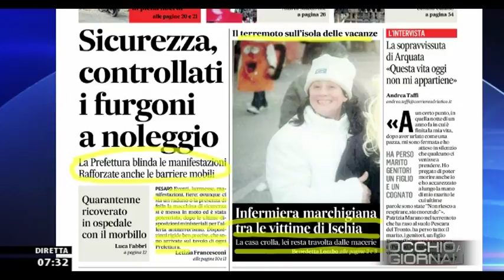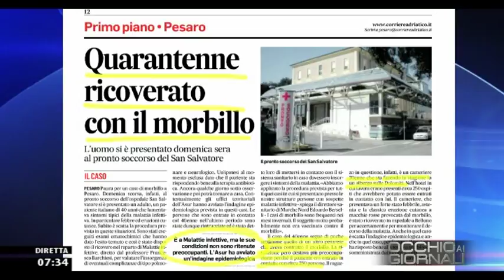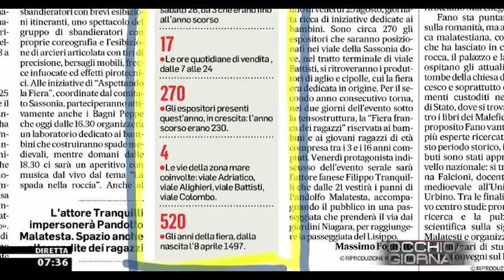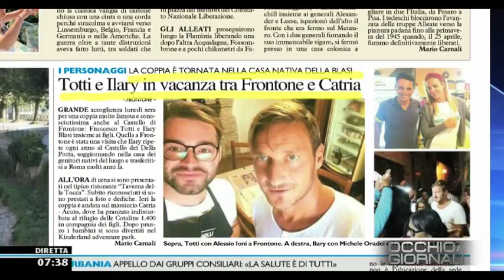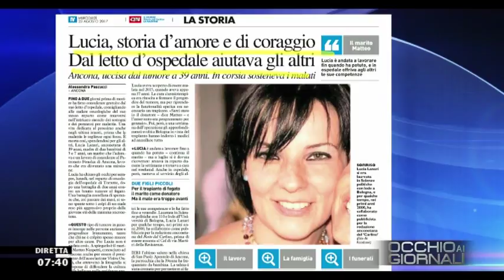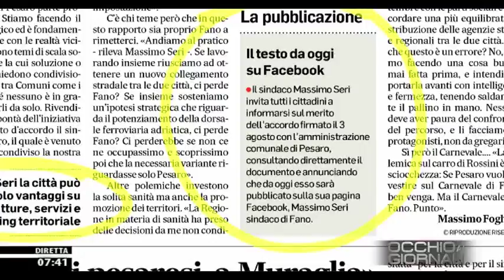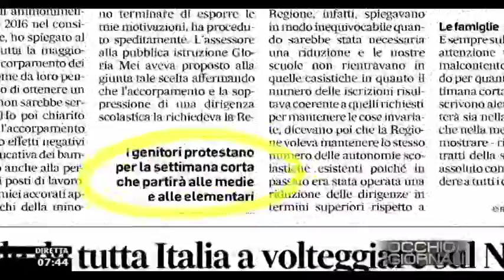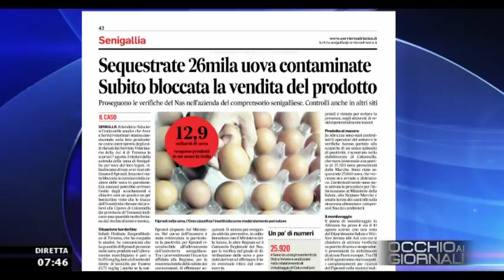Occhio ai GIORNALI 23 agosto 2017